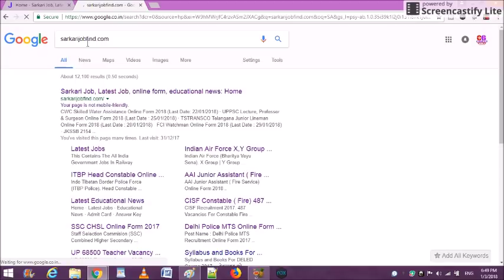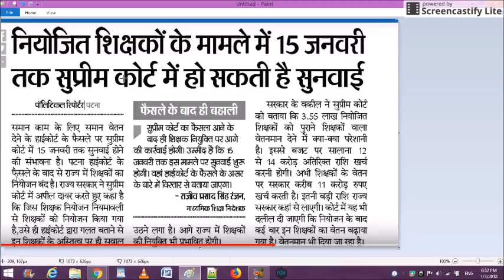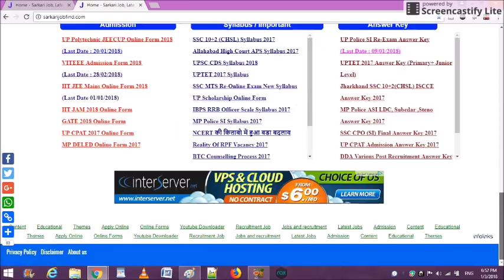शिक्षक के भर्ती को लेकर बड़ी खबर | TEACHER VACANCY BIG UPDATE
ES VIDEO ME HAM APKO TEACHER VACANCY SE RELATED BATAYENGE.

SARKARIJOBFIND WEBSITE